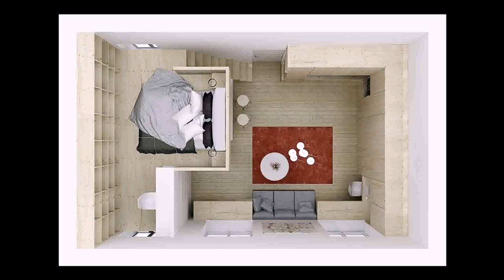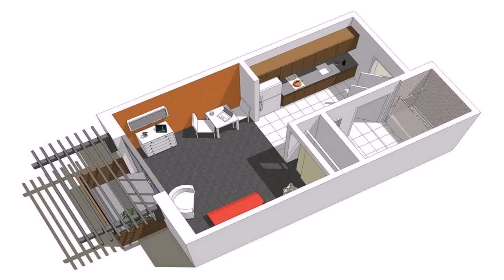House Floor Plans For Small Spaces - Gif Maker DaddyGif.com (see description)